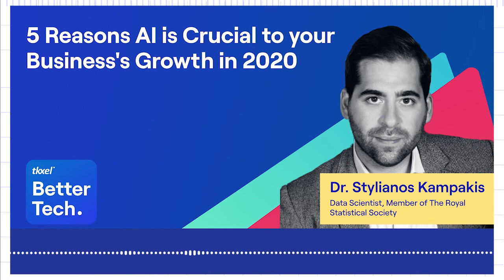Artificial Intelligence: 5 Reasons it’s Crucial to Business Growth in 2020 | BetterTech podcast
In this episode Dr. Stylianos Kampakis, CEO of Tesseract Academy and Data Science Advisor at London Business School, and Haseeb Khan, Director of Innovation & Technology--Tkxel talk about how Artificial Intelligence has proved itself a crucial pillar in fueling business growth as we hit the new decade.
Dr. Stylianos gives a comprehensive analysis of what AI is, how it can help B2B and B2C businesses scale up their operations, and helps the audience bust some popular AI myths.
Companies undergoing digital transformation need to first reorient their data management strategy. In order to leverage the true power of data analytics, it is first necessary to strategically position your company as a data-driven organization.

Let us know about your feedback in the comments so we can continue to improve the show.